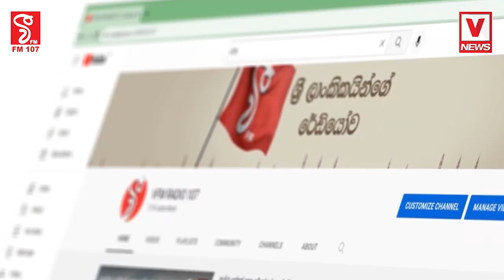අහස පොලොව නුහුලන අපරාදයක් දෙයියනේ මෙකනම් ආර්ථික අපහසුතා හේතුවෙන් ළමුන් පාසල් යෑම නවත්තලා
අහස පොලොව නුහුලන අපරාදයක් දෙයියනේ මෙකනම්
ආර්ථික අපහසුතා හේතුවෙන් ළමුන් පාසල් යෑම නවත්තලා
පාලකයිනෙ දැන්වත් ඇස් ඇරලා බලාපල්ලා මේවා